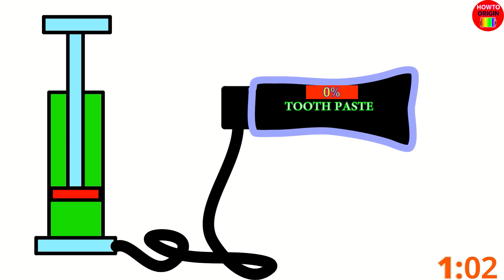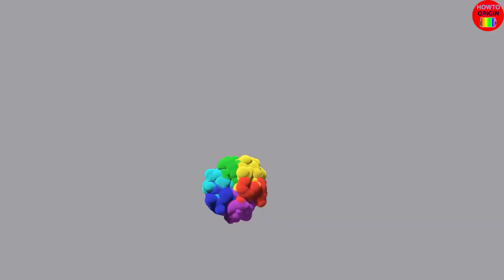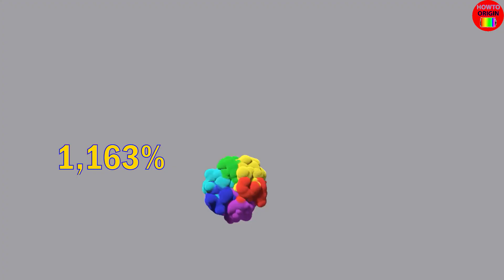Battery Overcharging and Explosion at The End Battery Overcharging Compilation 13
The videos made by me wish to bring you positive energy to start a new day as excited and full of energy as batteries are overcharged, from there, it can do everything. Everything is easy when you are full of positive energy. Don't let yourself run out of energy, but watch the video to instantly charge you with joy, laughter, and full of energy.